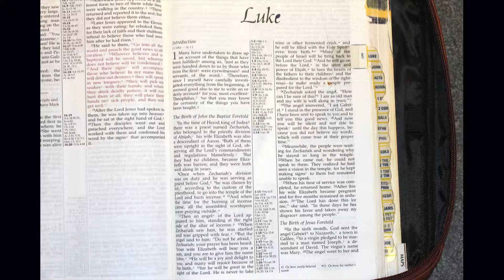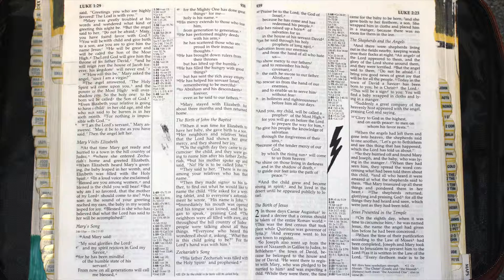Holy Bible - Luke 1 : 1 - 80